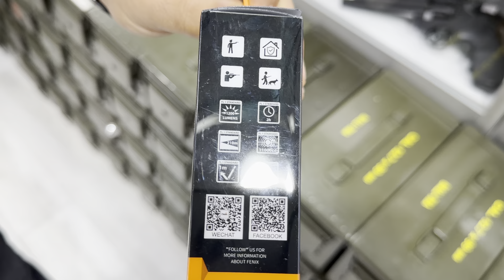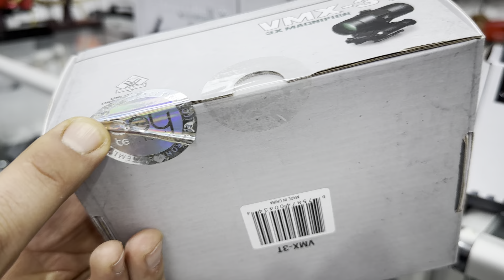DERYA MK12 VORTEX CROSSFİRE SİG SAUER ROMEO5 VE FENİX TÜFEK FENERİ UYGULAMASI